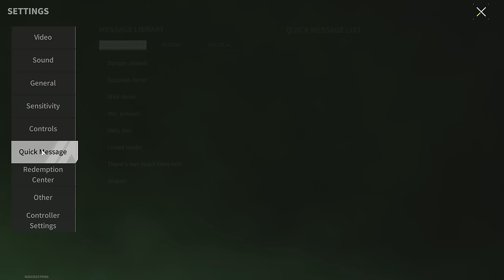AKS-74UN "Berkut" - Weapon for Special Occasions - Lost Light